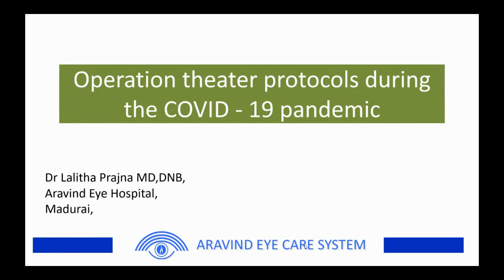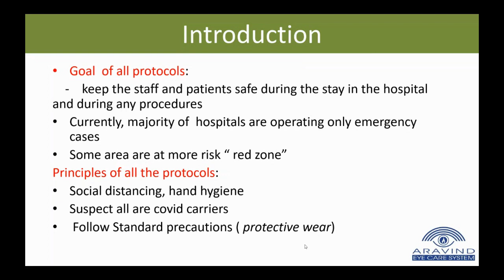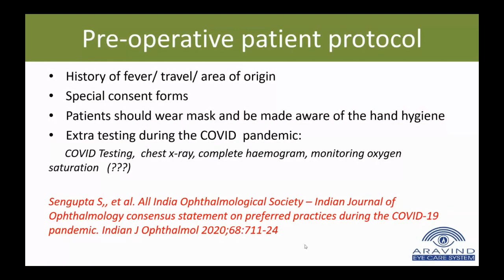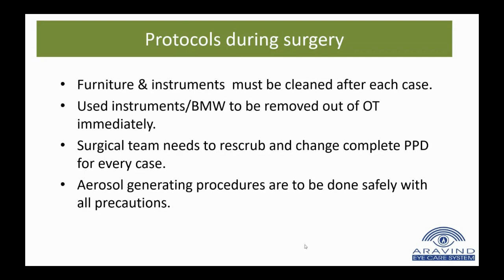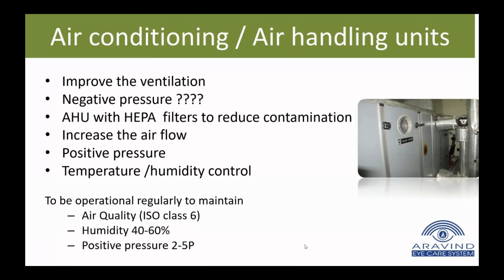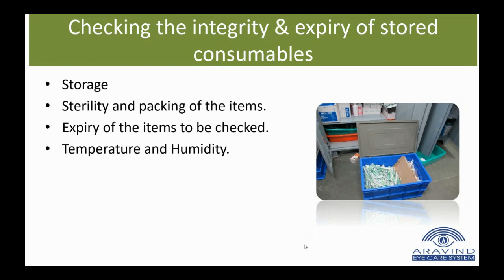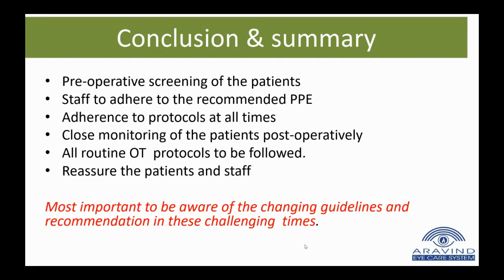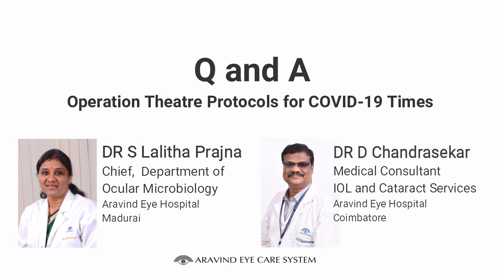Operation Theatre Protocols for COVID-19 Times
Operation Theatre Protocols for COVID-19 Times - Dr. S. Lalitha Prajna, Chief, Department of Ocular Microbilogy, Aravind Eye Hospital, Madurai and Dr D Chandrasekar, Medical Consultant, IOL and Cataract Services, Aravind Eye Hospital, Coimbatore.
This is part of LAICO Webinar Series: Managing Eye Care Services during COVID-19 pandemic.